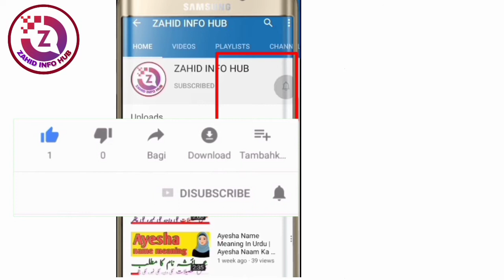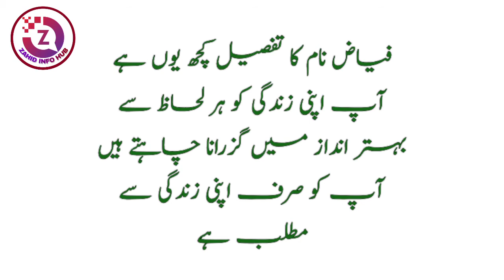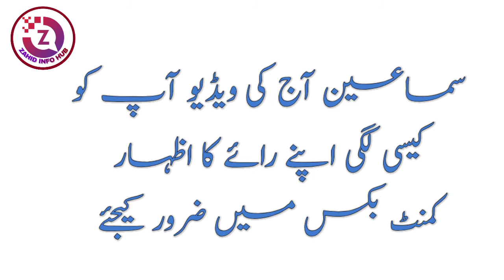Fayaz Name Meaning In Urdu | Fayaz Naam Ka Matlab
Assalamualaikum

In today's video you will find a lot of important information about fayaz name in Urdu language, fayaz name meaning,
fayaz lucky day, fayaz lucky number, fayaz lucky stone, fayaz lucky metal and other information,

Aaj ki es video main aap ko fayaz naam Ke mutliq bahut se ahim malomat Urdu zuban main  mil Jaye ge , fayaz naam Ka matlab, fayaz lucky din, fayaz lucky number, fayaz lucky pathar, fayaz lucky daath or deegar malumat.

Thanks

Amna Name Meaning In Urdu | Amna Naam Ka Matlab